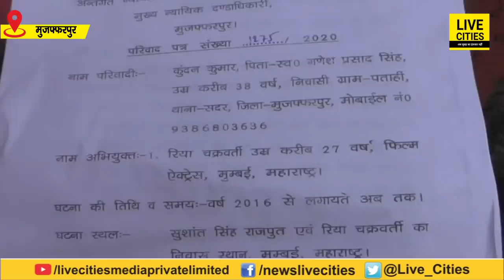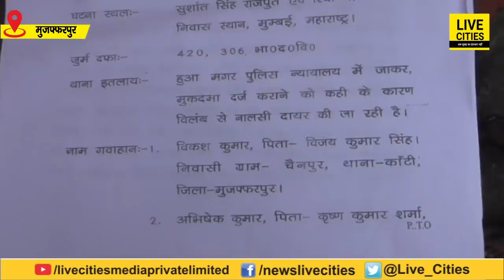Sushant Singh Rajput को Rhea Chakraborty ने फंसाया था प्यार में!, Muzaffarpur में दर्ज हुआ केस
Sushant Singh Rajput को Rhea Chakraborty ने फंसाया था प्यार में!, Muzaffarpur में दर्ज हुआ केस | Bihar News | LiveCities